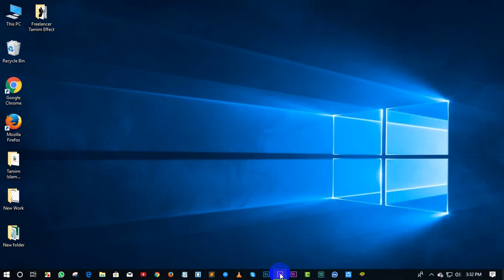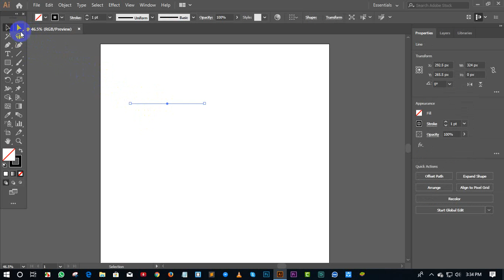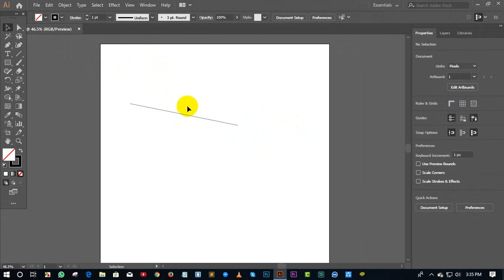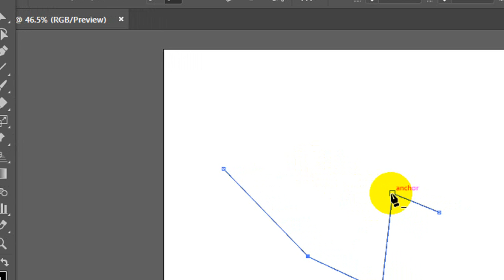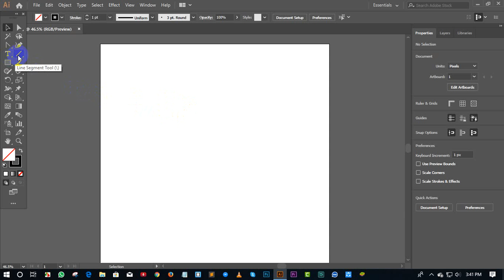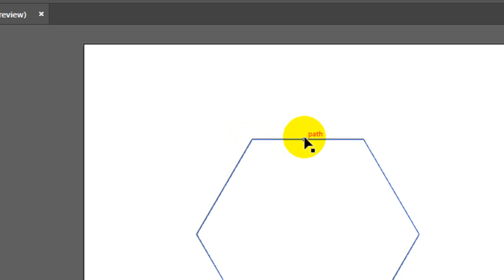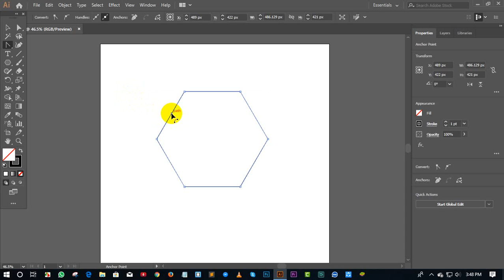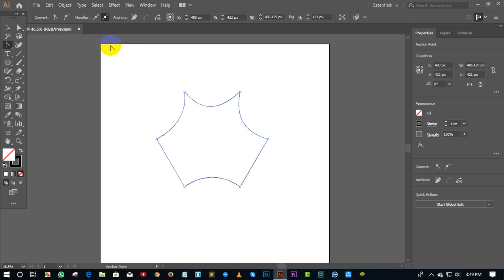Graphics Design Class 6 ''Add anchor, Delete anchor & Anchor point Toolগ্রাফিক্স ডিজাইন ক্লাস ৬ ’’